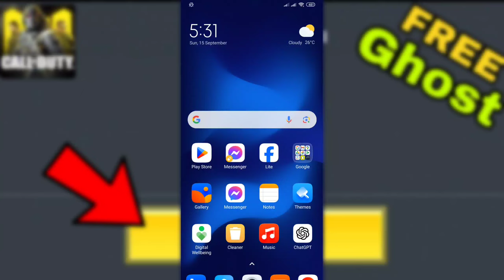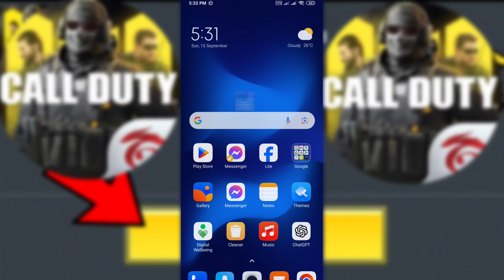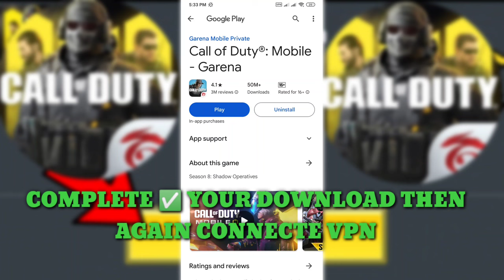How to Download CODM GARENA VERSION any Where in the World 🌍 [DOWNLOAD CODM GARENA Use REDEEM CODE]